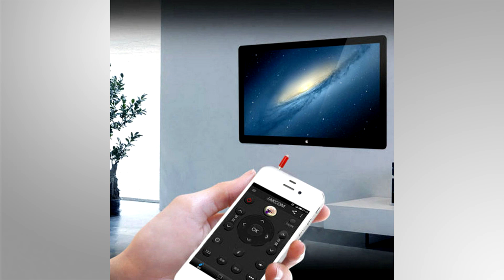5 OBJETS HIGH-TECH A MOINS DE 1 EURO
70 likes pour le « Come Back » ???

Les objets :

Carte son
Capteur IR